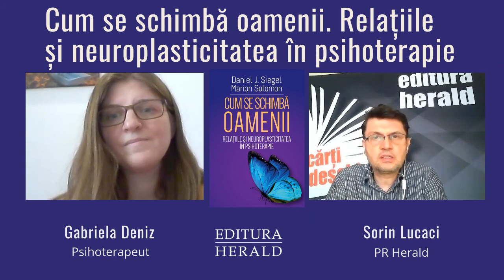Cum se schimba oamenii, Daniel Siegel & Marion Solomon | Gabriela Deniz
O discuție despre volumul „Cum se schimba oamenii - Relatiile si neuroplasticitatea în psihoterapie" de Dr. Dan Siegel & Marion Solomon cu Gabriela Caltut (Psihoterapeut, Senior Editor) și Sorin Lucaci (PR Herald).

Indiferent de orientarea clinică și de stil, psihoterapia reprezintă un proces ce se creează în fiecare moment între client și terapeut. Editată de doi psihoterapeuți, autori și editori de renume, Daniel J. Siegel și Marion Solomon, Cum se schimbă oamenii explorează în profunzime complexele resorturi ale atașamentului, creierului, minții și corpului pentru a ne oferi o imagine cât mai completă a schimbării care apare în psihoterapie.

Autorii ale căror scrieri sunt adunate în această lucrare, bazându-se pe descoperiri științifice de ultimă oră din domeniul neuropsihologiei și al altor științe ale creierului, au reușit să ne redea prin formulări accesibile și într-un stil fascinant teoriile personale care informează practică lor clinică. Iar rezultatul este un mare tezaur de resurse pentru orice profesionist care ajută la schimbarea în mai bine a oamenilor.